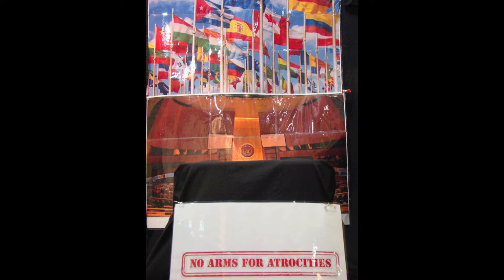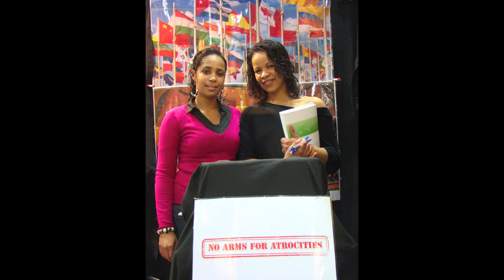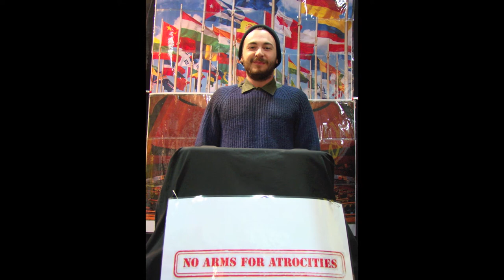Festival des Migrations 2012 - No arms for Atrocities Action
No arms for atrocities !
Pas d'armes pour commettre des atrocités !
Keng waffen fier Grausamkeeten !

Video Sam van Maris
Music Lost in Pain

Act now! Sign the petition!